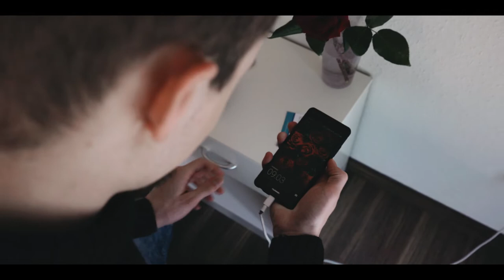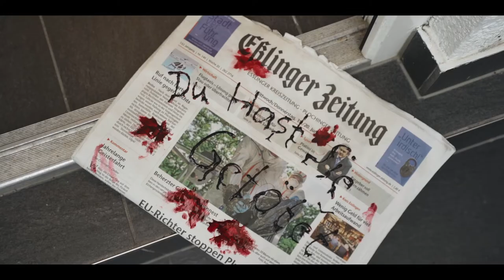Mania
A short film a bout a psychologically unstable and sleep deprived man who's past days are a mystery which he has to uncover.

The first short film I made in the second semester with a few other students.

Credits:

Directing, Lighting, Editing: Max Wronka
Main Character, Sound Editing: Lukas Kodalle
Supporting Character, Sound: Markus Damm
Sound: Felix Brunn
Photography, Colouring: Johannes Rümenapp
Guest Appearance: Professor Matthias Reusch